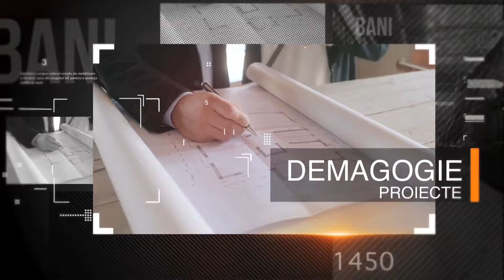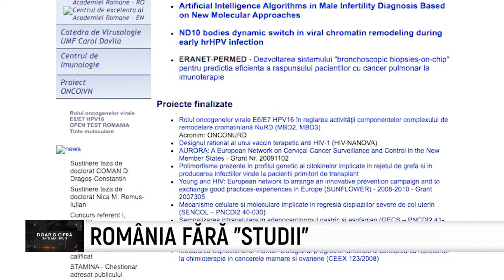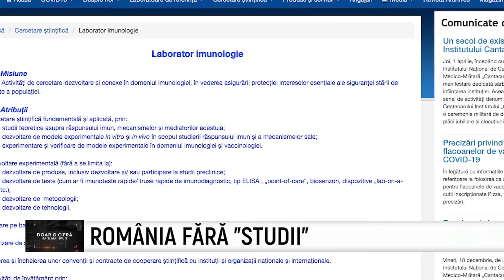Doar o cifra sa-ti mai spun - 1 Aprilie 2021 | Metropola TV